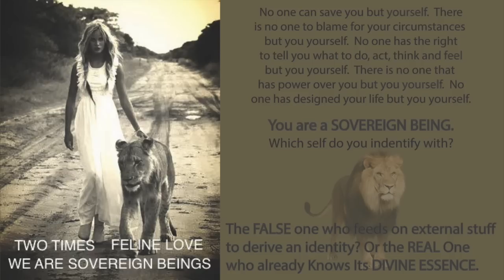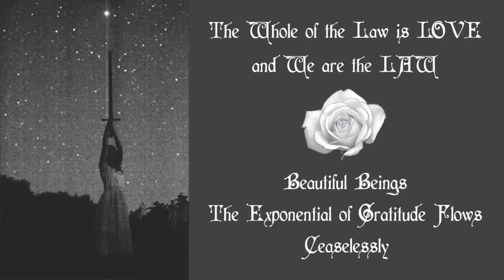Christine Unplugged - HER Story told to Shane and Claudia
On December 1, 2015 BR, alongside the administrators and moderators of Project Avalon (PA) opened a libelous slanderous PUBLIC thread making fictitious accusations at former moderators Christine and Claudia (karelia)...

Furthermore LET IT BE KNOWN that BR sent out a Private Message via the forum's message system telling a twisted view of Christine's most private and traumatic life event. He not only sent it to the moderators but to close dear friends, the effect was to re-instate a curse that was wrought on Christine in 2008, with Intent to do harm, the ethos of any healer is to never, ever use what is revealed in a healing session to harm that person.

To reveal is to heal, let this be a lesson for the human heart.

For those who follow and are belongers, please see Mark Passio's excellent presentation on "The Cult of Order Followers".